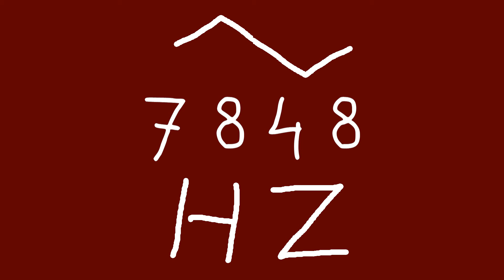7848 hz triangle